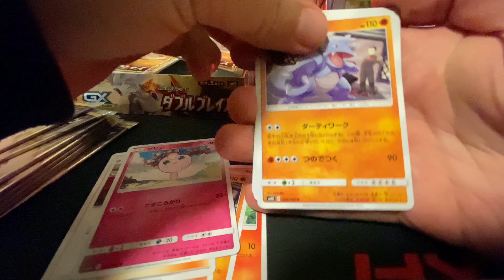2 Japanese Unbroken Bonds packs